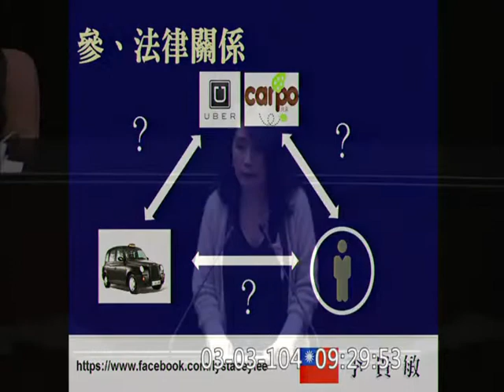李貴敏-國是論壇-20150303_jx23585858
立法院
院會